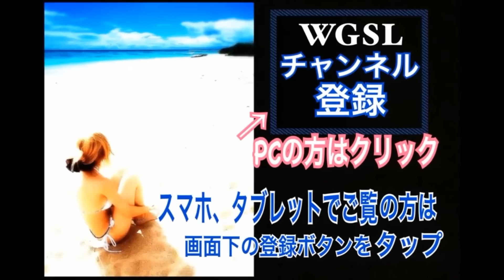ゴルフ練習風景Toshi編vol.4 スプーンショット！右足ベタ足フェースターン【Toshi】WGSLレッスンgolfドライバードラコンアイアンアプローチパター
レッスン風景ではなく、WGSL動画出演のジュニア・学生の中で最も人気の高いスイングをする１人、Toshiの3Wの練習風景です。
素晴らしいアクションからの、綺麗なストレートドロー弾道を楽しく見て下さい！

今回の動画も、彼のスイングアクションを見るだけで前倒しが分かるし、ひっくり返すというアクションが理解出来ると思います。
しかも最近の彼はトップからダウンの一瞬で軸ズレを起こすアクションを徹底的に取り組んでることから、かなり効果的なトルクを生み出す事が出来るようになってます。

ヒントを正しく見れて視える方は、一気に覚醒する可能性があるんじゃないかと思います。